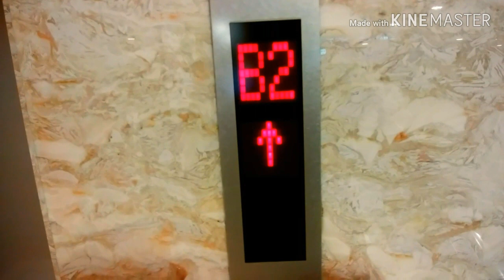【おまけ付き】そごう横浜付近のエレベーター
そごう横浜付近のエレベーターです。
シースルー仕様のスペーセルです。動画終盤のおまけで折り返し運転機能の様子も収録しておきました。

データ
メーカー：東芝
構造：ロープ式
モデル：スペーセル
用途：乗用
定員：13名
積載：900Kg
設置数：1
停止階：B2,B1
車椅子操作盤：あり
アナウンス：あり
チャイム・ベル：なし
ボタン確認音：なし